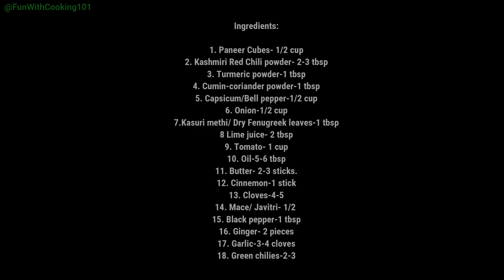Kadai Paneer Recipe || Restaurant Style Kadai Paneer || Kadhahi Paneer Recipe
Kadai paneer is a popular dish which is made from cottage cheese/paneer, veggies like bell pepper,onion etc. Follow the instruction properly and you will get the outcome insane.

Ingredients:

1. Paneer Cubes- 1/2 cup
2. Kashmiri Red Chili powder- 2-3 tbsp
3. Turmeric powder-1 tbsp
4. Cumin-coriander powder-1 tbsp
5. Capsicum/Bell pepper-1/2 cup
6. Onion-1/2 cup
7. Kasuri methi/ Dry Fenugreek leaves-1 tbsp
8 Lime juice- 2 tbsp
9. Tomato- 1 cup
10. Oil-5-6 tbsp
11. Butter- 2-3 sticks.
12. Cinnamon-1 stick
13. Cloves-4-5
14. Mace/ Javitri- 1/2
15. Black pepper-1 tbsp
16. Ginger- 2 pieces
17. Garlic-3-4 cloves
18. Green chilies-2-3